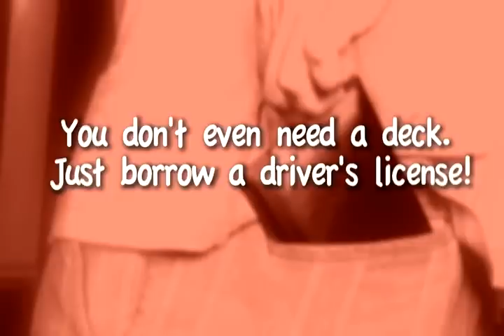Super Slim Hip Pocket Mullica